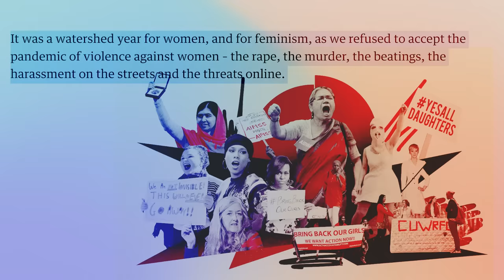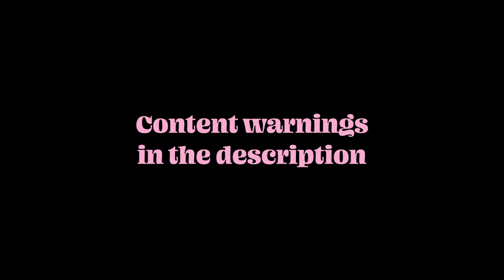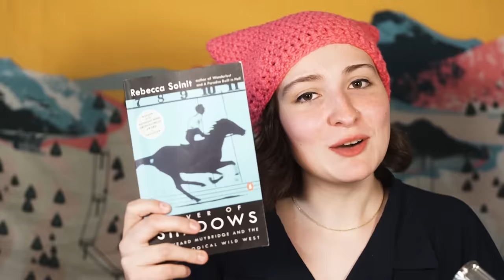2010s Pop Feminism: A Painful Look Back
In the early 2010s, feminism was poised to take over the world. So, uh... what happened?

Content warnings:
No major content warnings for part 1. Will add if requested!
Part 2 contains discussion of sexual abuse, including in a medical context, and one mention of intimate partner violence.

Sources: I used too many to fit in the description. Instead, they're compiled in this Google doc

Hanna Brooks Olsen, Everyday Feminism: 4 Critical Reasons Why Unions Are a Feminist Issue
Jean Chen Ho, Lux Magazine: Strip Down, Rise Up: On the Picket Line with Dancers in North Hollywood
Robin Kaiser-Schatzlein, Lux Magazine: Where the Sidewalk Ends: Meet the Rednecks Running a Mutual Aid Auto Repair Shop in Alabama

Table of contents:
0:00 Those 4 years where feminism was cool
4:09 PART I: The King's Haircut
39:15 PART II: Nevertheless, She Persisted
1:06:02 Announcements, sponsor, & credits